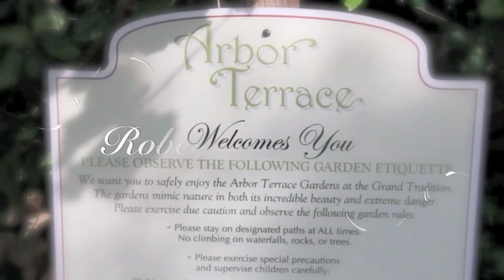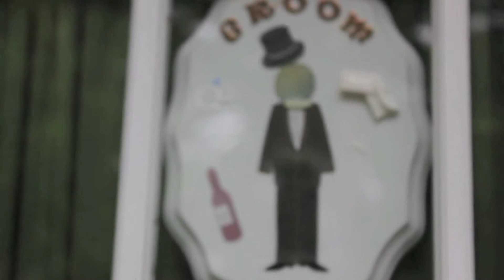Rebecca & Robert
Hourglass Productions Presents
Wedding in Fallbrook